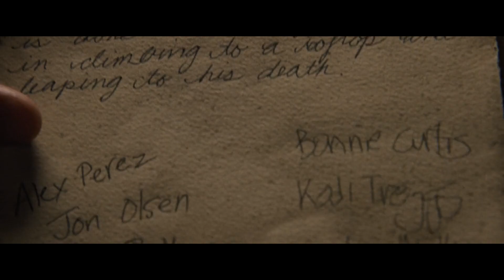Salvaging the Netflix Death Note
There are... A LOT of issues with Netflix's Death Note, but is there anything good that we could possibly take out of it's story?

Also, yes, I did mess up the audio. Oops.